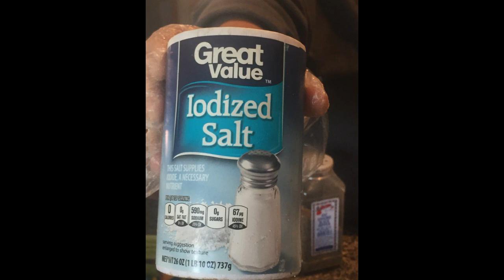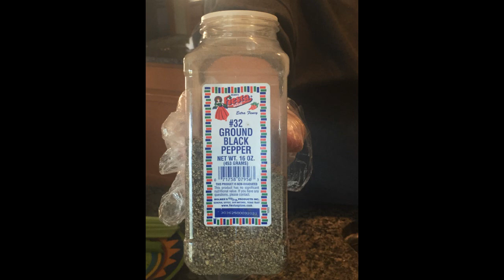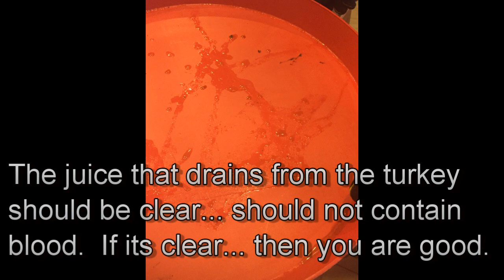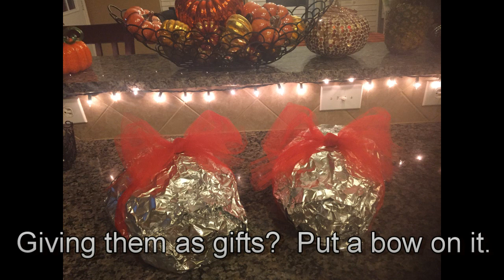Smoking a Turkey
How to smoke a turkey using a Bradley Smoker or up-right smoker.